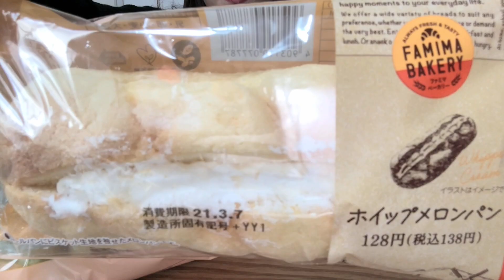【咀嚼音】コンビニ春のメロンパンまつり【テロップトーク付】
こんにちは、甘党人間りむです😋

今回は、コンビニ3社のメロンパンを食べ比べました。

今後もスイーツをメインに週3回投稿していくので
また見て来ていただけたら嬉しいです🥺